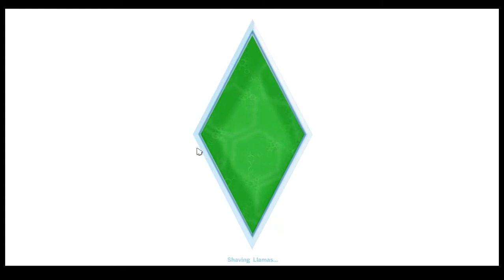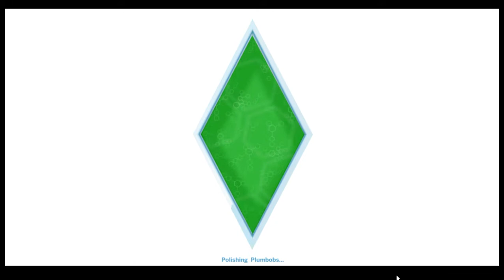Let's Play: The sims 4 ep. 2 SOUL MATES?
SOUL MATES? MAYBE?